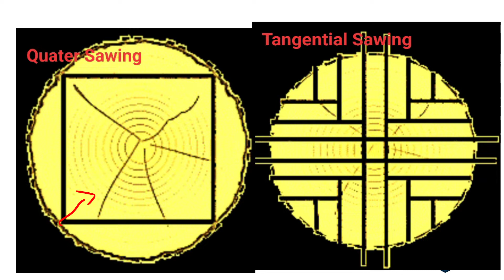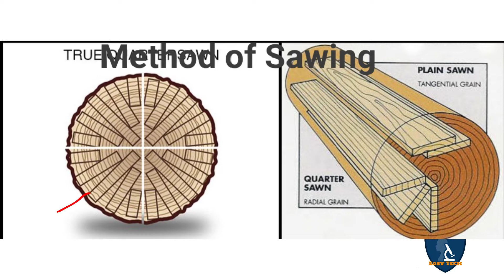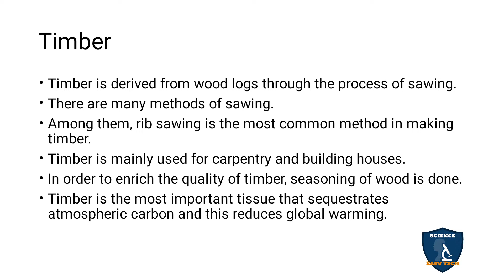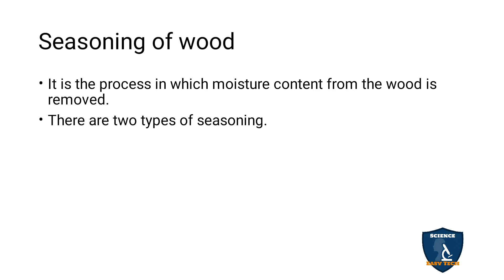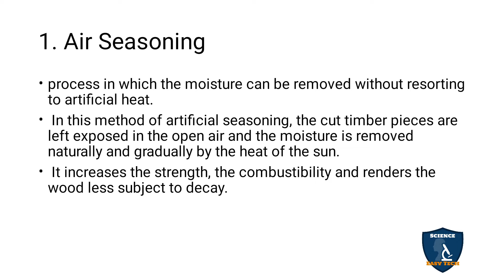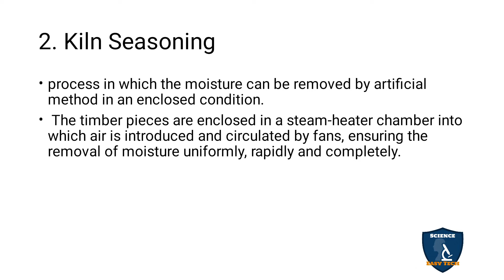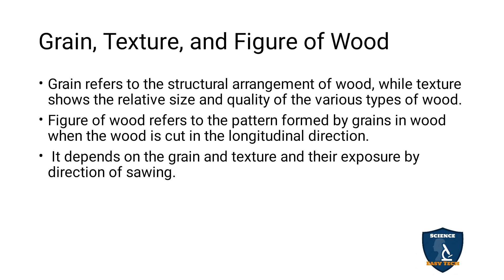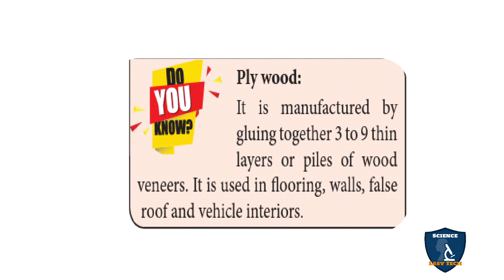Timber in Tamil | Secondary Growth | Botany I Class 11 | TNSCERT | NEET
Timber  in Tamil | Secondary Growth  | Botany | Science Easy Tech
Subject: Biology- Botany
Class: 11
Unit : 4 Plant Anatomy(Structural Organisation)
Chapter 10 Secondary Growth
Syllabus: TNSCERT
Topic : Timber   in Tamil
Timber
Seasoning of wood
1. Air Seasoning
2. Kiln Seasoning
Grain, Texture, and Figure of Wood